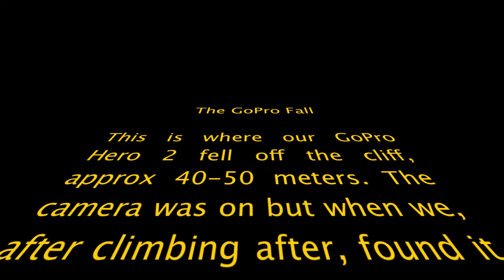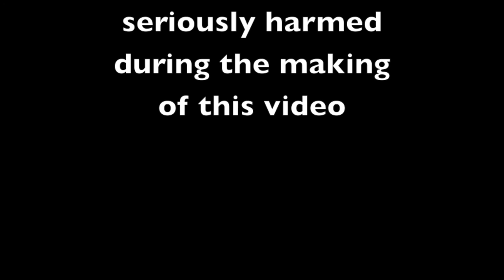A Little Climb - GoPro Falls 40 m off a Cliff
Lalle and Fredrik went for a little climb up to a cave and down, Djurmo Klack, in Dalarna, Sweden. Accidentally, the GoPro Hero 2 fell some 40-50 meters but was not harmed. Amazing! The camera was rolling when it fell but said "No SD Card" when we found it, so the actual clip was lost.